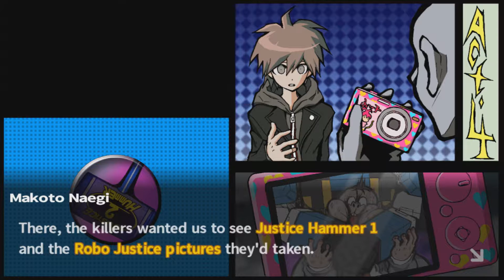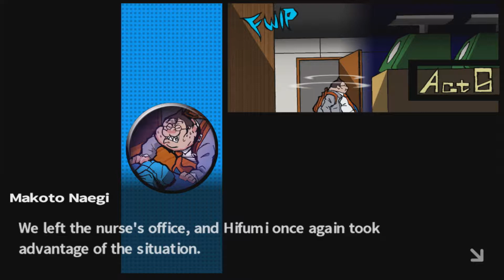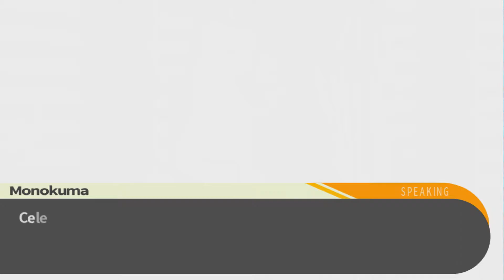A Fiery Execution | Danganronpa Trigger Happy Havoc | Part 30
The blackened becomes crispier.

Danganronpa: Trigger Happy Havoc (ダンガンロンパ 希望の学園と絶望の高校生? Danganronpa: Kibō no Gakuen to Zetsubō no Kōkōsei, lit. Danganronpa: The Academy of Hope and the High School Students of Despair)[7] is an adventure visual novel video game[7] developed and published by Spike (later Spike Chunsoft) and the first game in the Danganronpa series. The game was originally released in Japan for the PlayStation Portable on November 25, 2010 and was later ported to iOS and Android devices on August 20, 2012. Two manga adaptations and two spin-off novels have been published, a anime television adaptation by Lerche aired between July and September 2013, and a stage adaptation ran from October to November 2014 in Tokyo's Nippon Seinenkan.

A sequel, Danganronpa 2: Goodbye Despair, was released for PlayStation Portable on July 26, 2012. A compilation of both games, titled Danganronpa 1・2 Reload, was released for PlayStation Vita in Japan on October 10, 2013[1] and in Taiwan on January 16, 2014.[8] NIS America released the Vita remake of the first game in North America on February 11, 2014, and in Europe and Australia on February 14, 2014.[1][4] The game was also released on Steam in February 18, 2016 and for the PlayStation 4 in March 2017.

A spin-off game, titled Danganronpa Another Episode: Ultra Despair Girls, was released for the PS Vita in 2014.[9] A canonical anime sequel that is considered the third entry in the series, Danganronpa 3: The End of Hope's Peak High School, began airing in July 2016. A third main title, which will supposedly start a new saga unrelated to the previous entries, Danganronpa V3: Killing Harmony, has been announced for PS Vita and PlayStation 4.